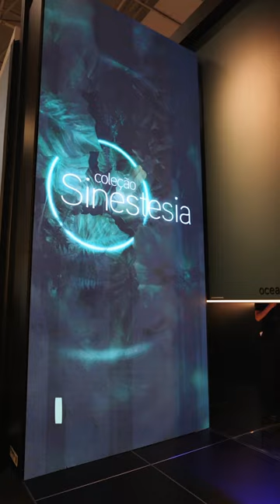Renato Mendonça conhece a coleção Sinestesia da ARAUCO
Renato Mendonça passou pelo estande da ARAUCO e conheceu as nossas novidades para a Expo Revestir! Ele se surpreendeu com o estande que aguça os nossos sentidos e nos conecta com a natureza. A nova coleção Sinestesia reúne 10 novos padrões e 2 novas texturas que encantam pelas cores, desenhos e acabamentos, que possibilitam criar ambientes que proporcionam diversas sensações.

Siga ARAUCO nas redes!